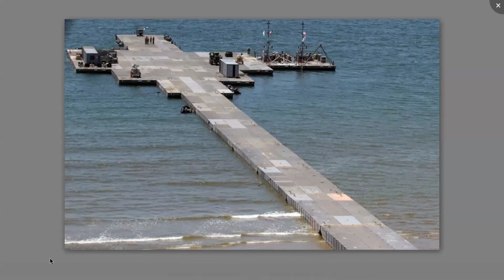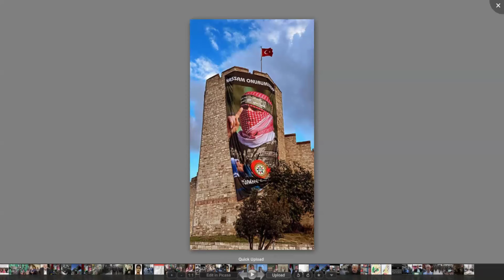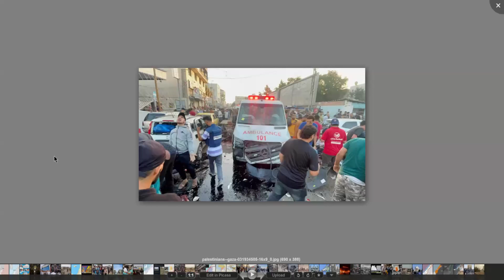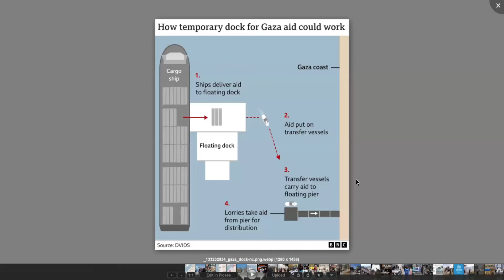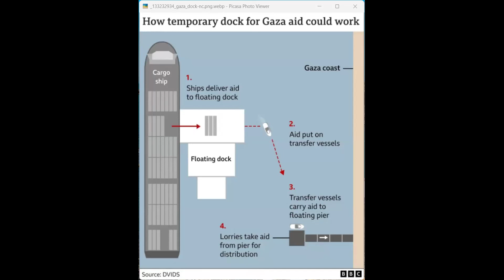இனப்படுகொ**யை கொண்டாடும் மேற்குலகு - War On Palestine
We have described the US military's role in the massacre of the Nuserait Camp in central Gaza by the US and Israel.